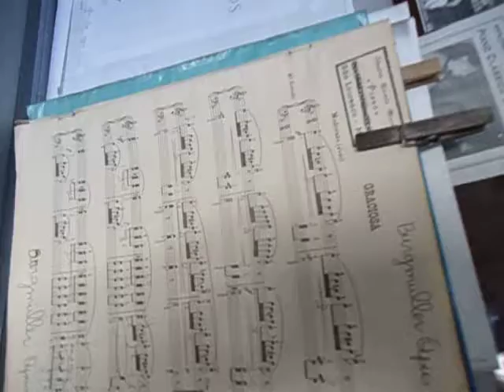MOV09121 GRACIOSA EST 8 BURGMULLER OP 100 PIANO DIG NICOLE MARIA LAGE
GRACIOSA   EST   8   BURGMULLER   OP  100   PIANO DIG  NICOLE MARIA LAGE